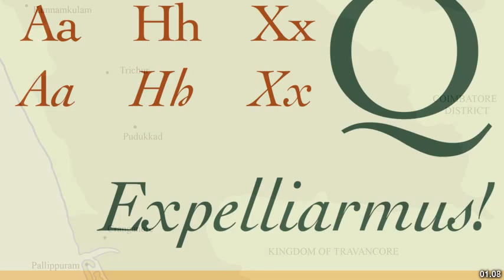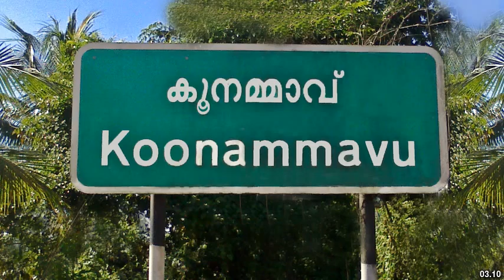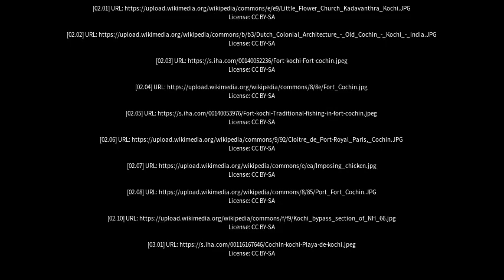Best places to visit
Best places to visit - Cochin (India) Best places to visit - Slideshows from all over the world - City trips, nature pictures, etc.